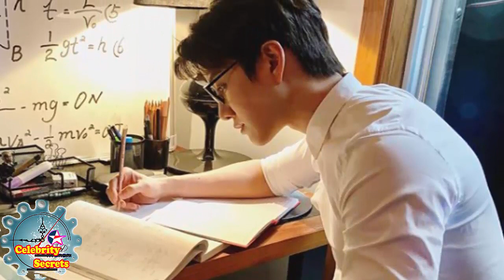Reveals secrets about Golf Mike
Golf & Mike, more often credited in Thailand as Golf-Mike , is a Thai pop duo artist consisting of brothers Pichaya "Golf" Nitipaisalkul and Pirat "Mike" Nitipaisalkul, formed under Thailand's biggest entertainment company, GMM Grammy.